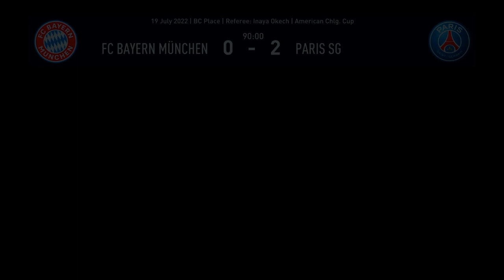FIFA 23 PS4 Player Career Mode Season 1 Ep1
Welcome everyone to this year my player career mode❗️ FIFA 23 is here and our journey will start in Ligue 1 with PSG. Ligue 1 is the top division of French football. We have hope in winning the Ligue 1 trophy, champions league and many other league titles.. We are looking forward in winning the golden boot and other major awards. Who knows where our journey will take us and how much we will win as a player. Join me on this journey and find out.